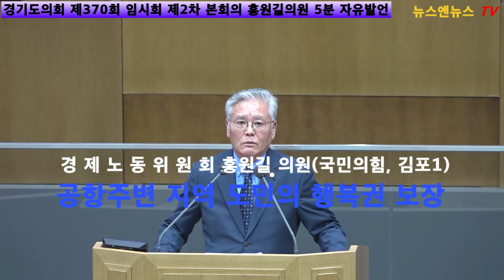공항주변 지역 도민의 행복권 보장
[양해용 기자]=50 여년간 공항소음으로 피해를 겪는 도민들이 고통을 인내하면서 살아가고 있다.